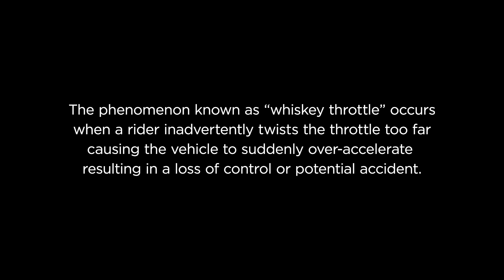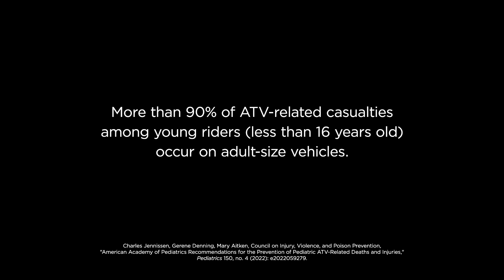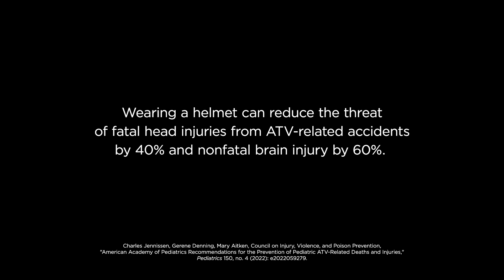ATV/UTV Safety Testimonial - Let's Champion Rider Safety - Youth Safety | Nationwide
Join Nationwide Insurance in understanding off-road vehicles and mastering the art of responsible ATV/UTV riding. Learn more from Kristen Almer, founder of RideSafe about why she believes in a comittment to fostering a culture among our youth riders that values safety as much the thrill of the ride With so much to care for in your life, that's why Nationwide is on your side. Like Nationwide on Facebook Follow Nationwide on Instagram Follow Nationwide on X